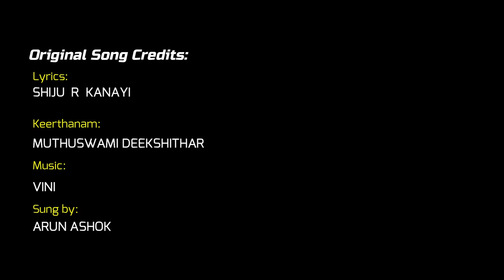Neelolpalam l Cover l Devanand Koodathingal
Cover by
Original Song Credits:
Lyrics: Shiju R Kanayi
Keerthanam: Muthuswami Deekshithar
Conceived & Music: Vini
Singer: Arun Ashok
Video: AnandaKrishanan (Neelolpalam),  Shiju R Kanayi (Cover)
Edit: Vinu Wilfred (Neelolpalam), Devanand (Cover)
Cast: Prathap Aryan l Nandana Rajan